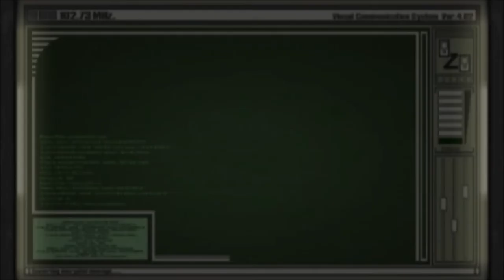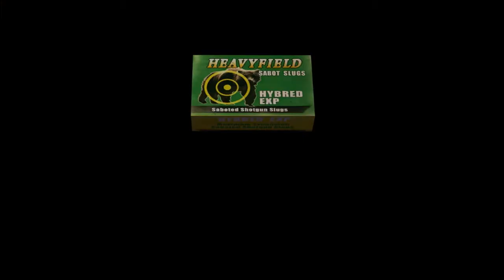CHAINSAW GIRL! | Separate Ways (RE4) [#1]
Welcome to Episode 1 of Seperate Ways
I'd say this went pretty well and I'm excited to play some more

~James